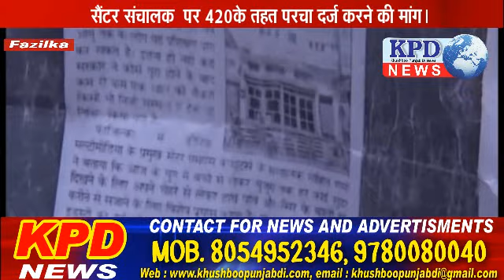MS Study Center Fazilka पर शिक्षार्थियों ने लगाए धोखाधड़ी के आरोप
फाजिल्का स्थित एमएस स्टडी सैंटर पर शिक्षार्थियों ने लगाए धोखाधड़ी के आरोप